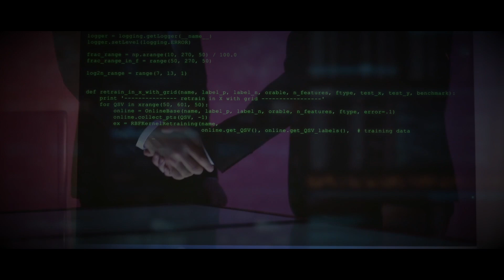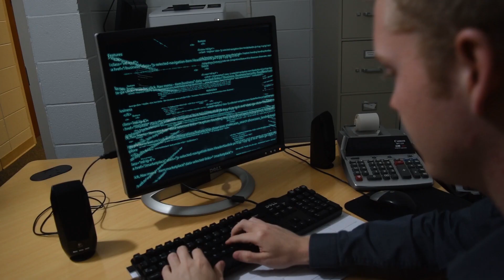Abstraction Episode 07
While Blink and Shai continue to hunt for clues, Andre begins to hunt them.